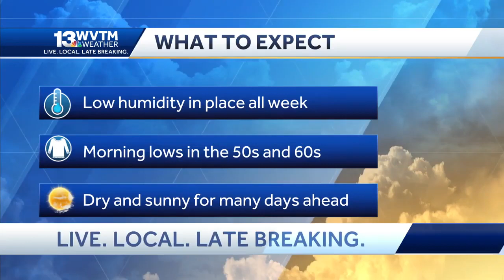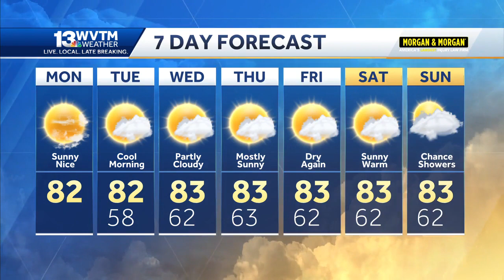Pleasantly warm under mostly sunny skies Monday afternoon